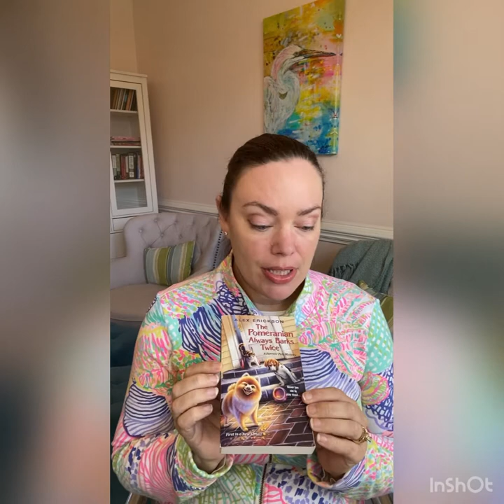Pet Themed Review #2! The Pomeranian Always Barks Twice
Second in our Pet themed January!